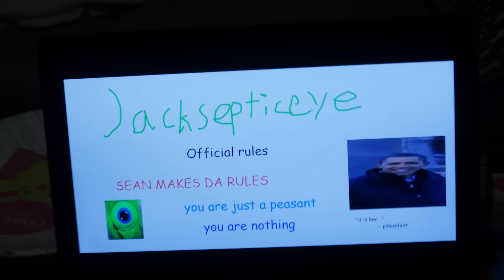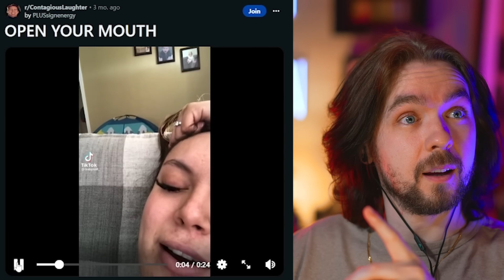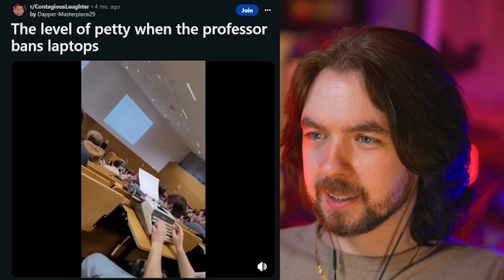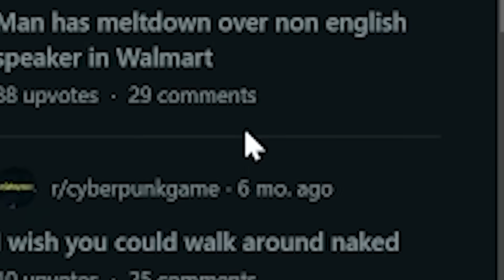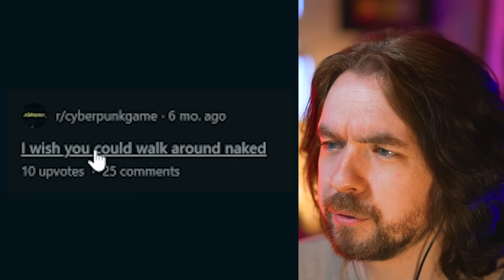If I LAUGH I give my editor $1,000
If I laugh at any clips then I have to give my editor $1,000